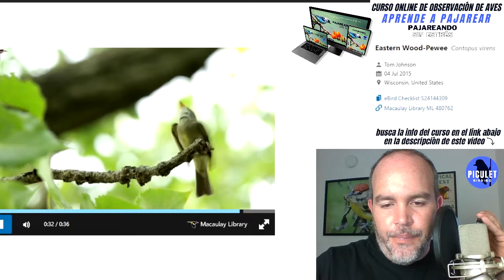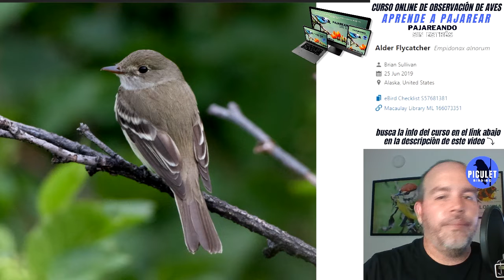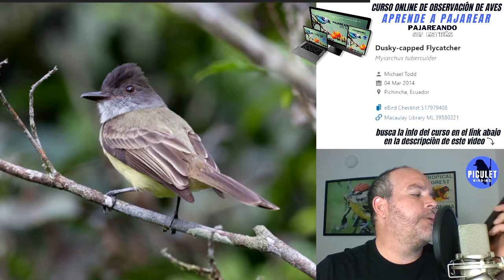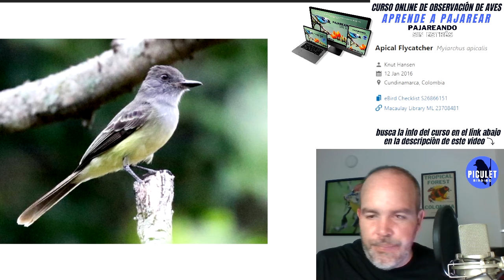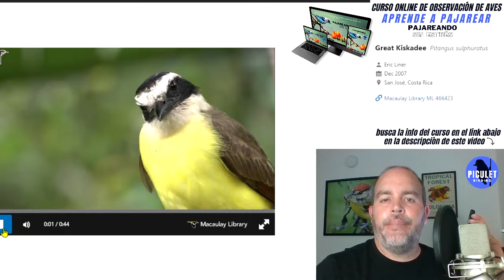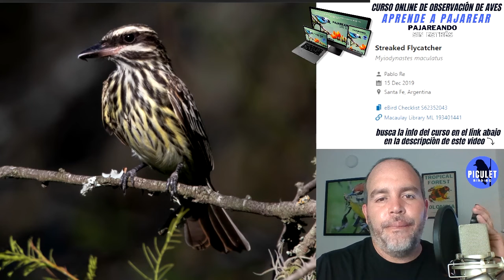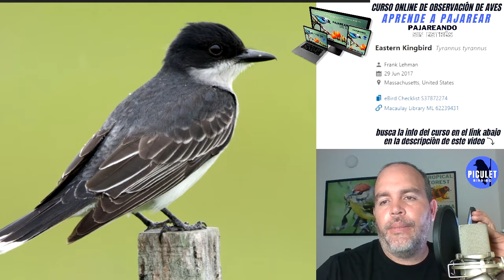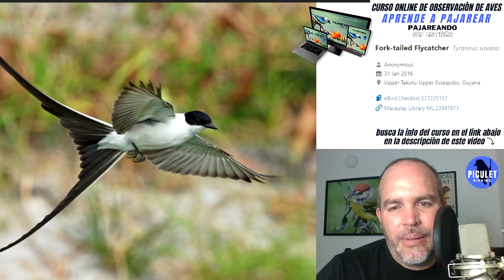Learn the Sonso Lagoon Birds 12 / Aprende las Aves de la Laguna de Sonso 12 (con Cantos e Imagenes )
🇨🇴🇪🇸 Español  ( English below ⤵ 🇺🇸 )
Este video fué hecho para ayudarnos a Estudiar de una manera fácil, con Imágenes y cantos , las aves (Especialidades) en La Laguna de Sonso cerca de Buga, Valle del Cauca, Colombia.

-La info de nombres en español, tamaño y altura a la que se encuentran las aves fué tomado del libro Birds of Colombia de Steven Hilty que se puede conseguir en este link:
-Los sonidos son de la colección de Peter Boesman y la pueden comprar en este link :
-También utilizamos algunos cantos de la Aplicación Merlin. Pueden apoyar Ebird de Cornell Lab of Ornithology donando en este link:

Quieres aprender a Pajarear o tienes algún amig@ que quiera aprender? En nuestro curso de Pajareo te llevaremos de la mano de 0 a 100 hasta que logres ser un gran observador de aves y te daremos las herramientas para que reduzcas el estrés, combatas el sedentarismo y puedas obtener descanso mental a través de este saludable hobby. Empieza esta terapia de Naturaleza y Aves. ¡Tu familia, tu cuerpo y mente lo agradecerán!
Encuentra este curso de Pajareo en nuestro Canal

También recomendamos:
 -La guía de aves de Colombia de nuestro amigo Miles Mcmullan que se puede conseguir aquí:

This video was made to help us Study in an easy way, with Images and songs, the birds (Specialties) found in Sonso Lagoon at Cauca Valley, Colombia.
-The information of names in Spanish, size and height at which the birds are found was taken from the book Birds of Colombia by Steven Hilty that can be purchased at this link:
-We also used some songs from the Merlin App. You can support Cornell Lab of Ornithology Ebird by donating at this link:

Do you want to learn Birding? or do you have a friend who wants to learn? In our Bird watching course we will take you by the hand from 0 to 100 until you become a great bird watcher and we will give you the tools to reduce stress, combat sedentary lifestyle and get mental rest through this healthy hobby. Start this Nature and Birds therapy. Your family, your body and mind will thank you!